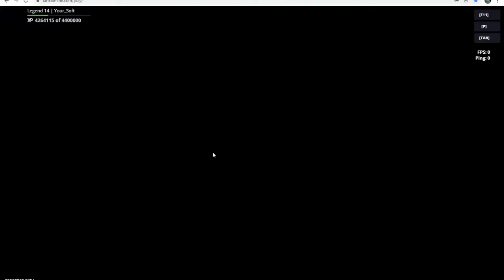Tanki Online game#3